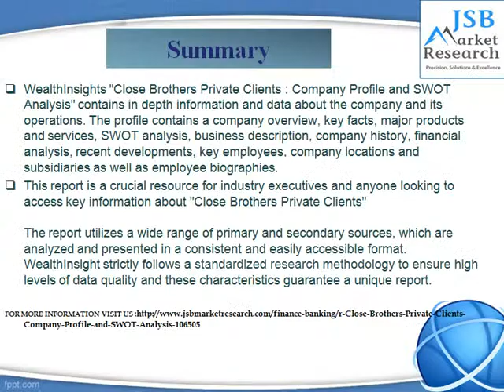JSB Market Research : Close Brothers Private Clients - Company Profile and SWOT Analysis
WealthInsights "Close Brothers Private Clients : Company Profile and SWOT Analysis" contains in depth information and data about the company and its operations.